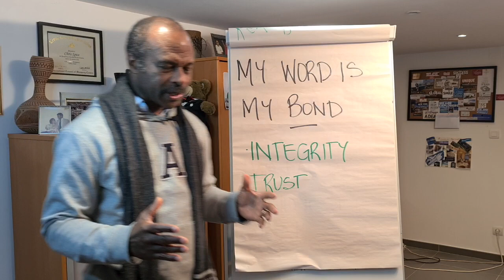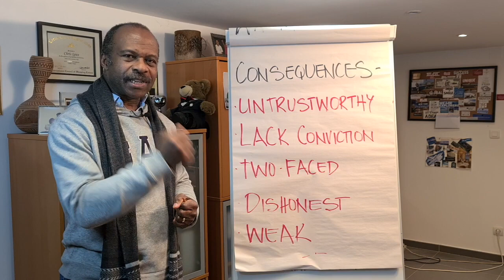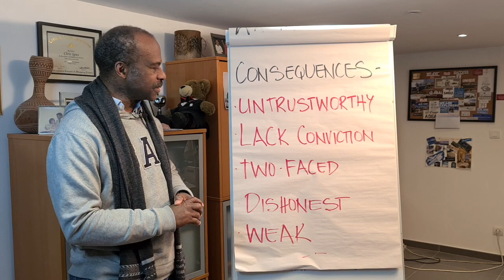MY WORD IS MY BOND Leadership Explanation – What does MY WORD IS MY BOND means in Leadership?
My name is Chris Igwe and I am happy to welcome you to another one of our Leadership Training and Leadership Skills video. The topic I want to talk about today is a one that generationally, as part of your leadership journey, some of you may not be understating it fully. But here it is.

There is an expression which says: MY WORD IS MY BOND. So, what does MY WORD IS MY BOND means in Leadership? And that is exactly what I will try to explain to you in this leadership secrets video – MY WORD IS MY BOND Leadership Explanation!

This expression could literally be illustrated as a handshake or explained simply by “This is what we are going to do”. Both, the handshake, and the sentence I just mentioned, represent a commitment!

So, beyond the contractual commitment, before legal documents are signed between the two, you shake hands, you agree with each other on what you are going to do – that’s your word, that’s your bond! And that is exactly that this is all about: MY WORD IS MY BOND Leadership Explanation.

What does MY WORD IS MY BOND means in Leadership?

The 2 very important and key elements about “my word is my bond” are:

1. Integrity
2. Trust

Guys, keep watching this video to hear my personal leadership experience on this giving you a thorough MY WORD IS MY BOND Leadership Explanation and explaining to you as a leader how important to keep your word!

So now let’s look at the consequences of you going back on your word that is your bond, or that handshake, or that verbal commitment that you agreed on. You then become:

 ✅   Untrustworthy
 ✅   Lack conviction
 ✅   Seen as two-faced
 ✅   Seen as dishonest
 ✅   Weak

Sad to say, but today many people do not respect this simple yet fundamental concept. And this is a critical part of your leadership reputation and leadership trust relationships!

I hope through this leadership skills video I was able to share with you some of my leadership experience and leadership secrets on the topic of MY WORD IS MY BOND Leadership Explanation – What does MY WORD IS MY BOND means in Leadership?